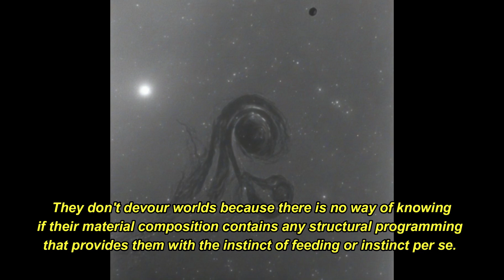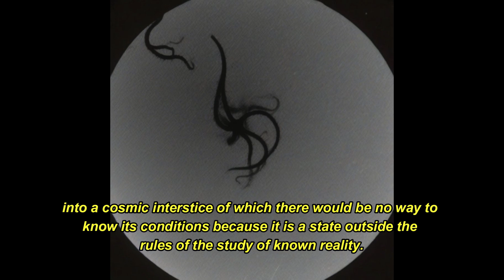The wall of the universe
An astronomer was questioned about some strange photographs of the end of the universe.

Purchase the channel's products at the Etsy store

Seconday channel: @AnomalyAesthetics